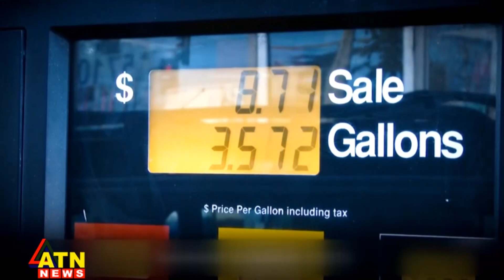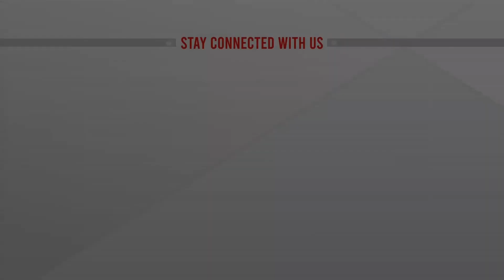যে কারণে মেগা প্রকল্প বাস্তবায়নের বছর দেখালো আওয়ামী লীগ | Mega Projects 2022 | ATN News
যে কারণে মেগা প্রকল্প বাস্তবায়নের বছর দেখালো আওয়ামী লীগ | Mega Projects 2022 | ATN News | bangla news |  bangladesh news | latest bangla  news | latest news | top bangla news